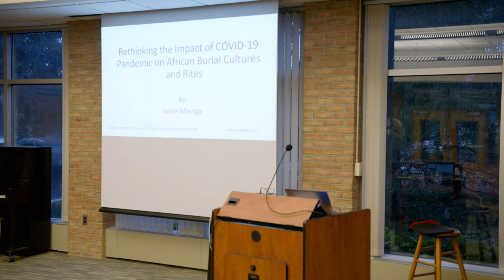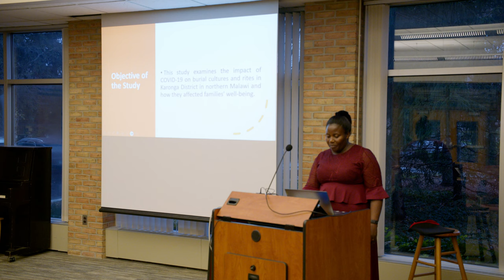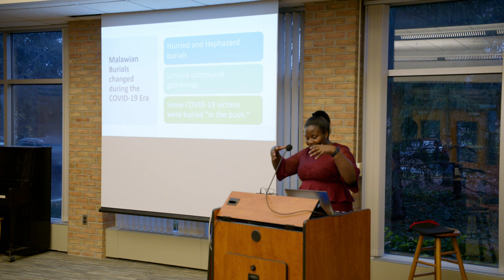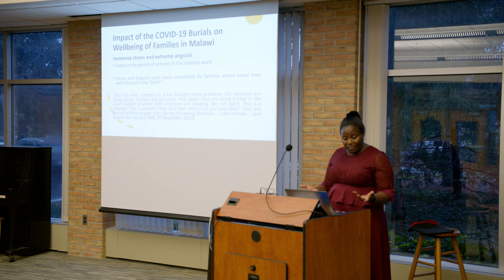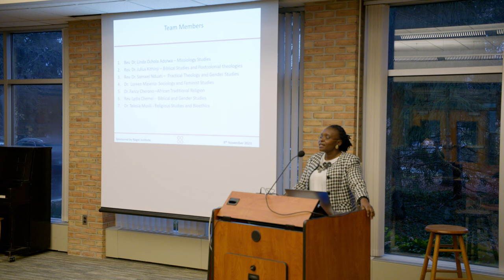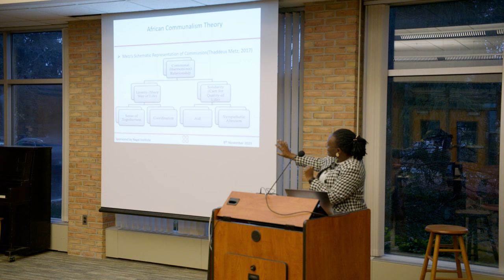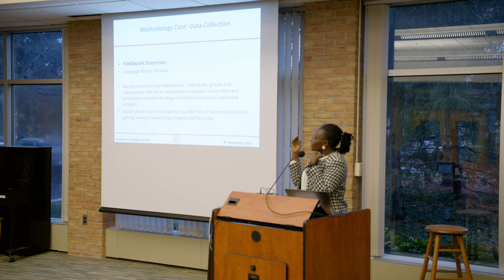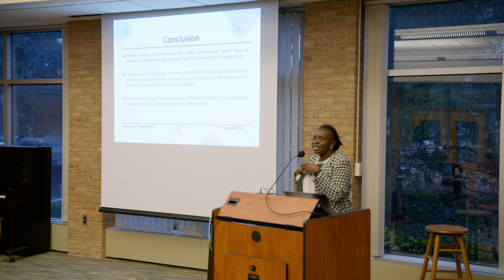Nagel Institute presents Telesia Musili (Kenya) and Joyce Mlenga (Malawi)